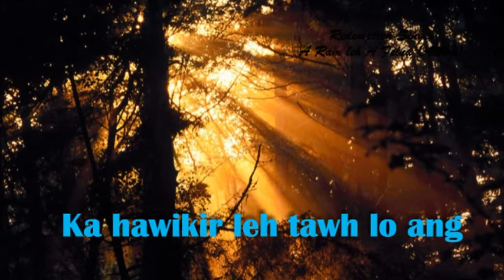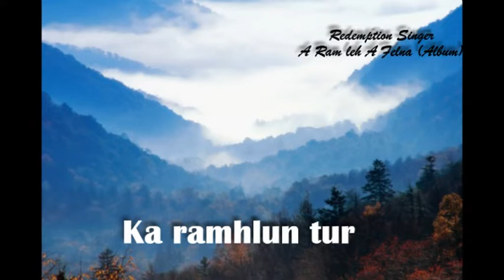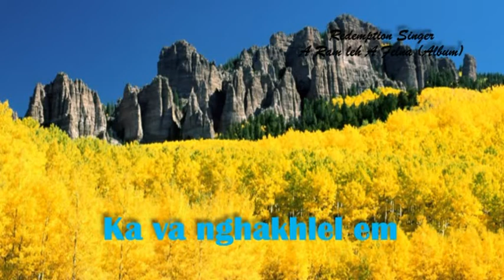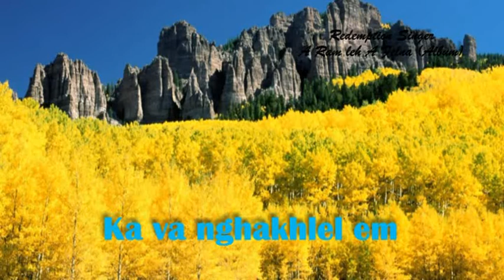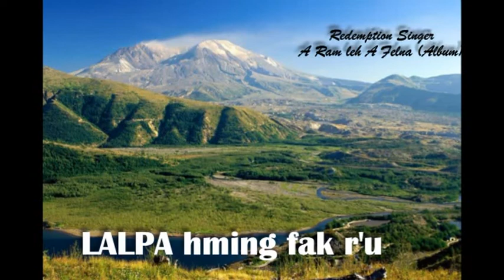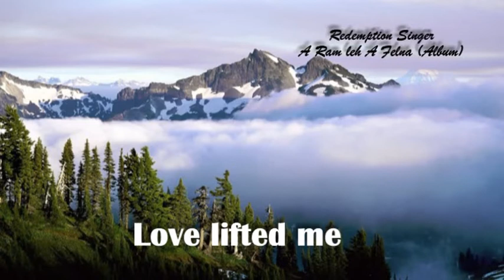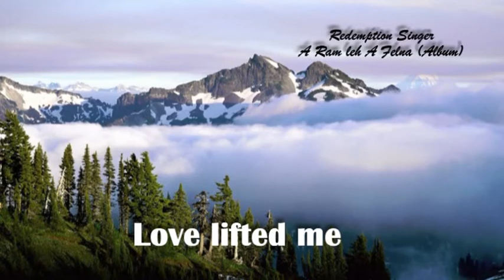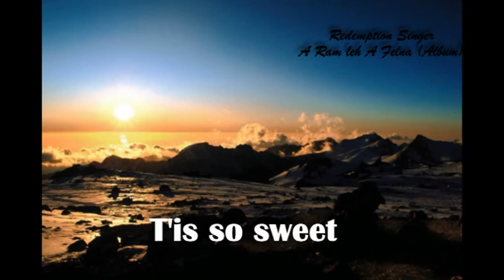REDEMPTION SINGER | A RAM LEH A FELNA | AUDIO ALBUM FULL | MIZO CLASSIC WORSHIP SONG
SAVE MIZORAM: Mizo Classic Devotional & Worship Song (Album)

1. A Ram Leh A Felna
2. Angel te Lenna
3. Chatuan Rammawi
4. I Thu
5. Ka Hawikir leh Tawh Lo Ang
6. Ka Ramhlun Tur
7. Ka Va Nghakhlel Em
8. Kanaan Ramnuam
9. Lal Isua Hnenah
10. Lalpa Hming Fak Ru
11. Love Lifted Me
12. Nunna Hi Lalpa Ka Pe
13. T'is So Sweet
14. Hmangaih Lungduh

HOPE YOU STAY BESSED!!!